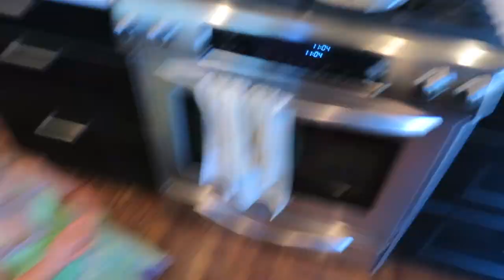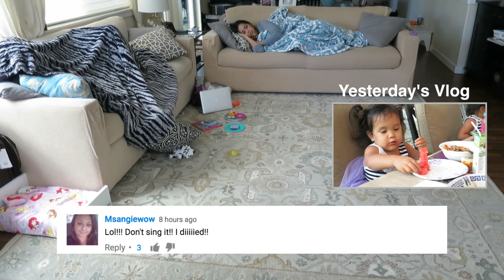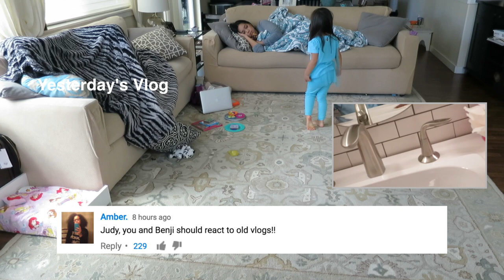SOME WOMAN HIT ON MY MAN! - September 10, 2016 - ItsJudysLife Vlogs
Snapchat! itsMommysLife

Judy's Links

Benji's Links

Vlog Camera We Use:

Blendtec Blender